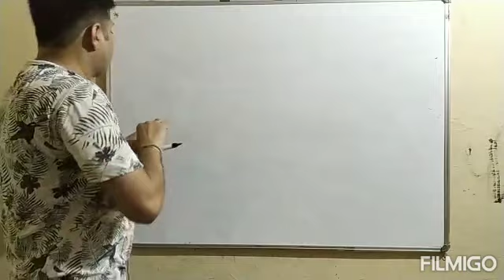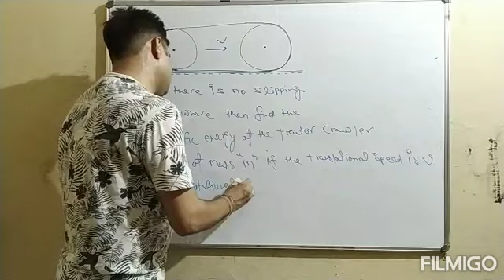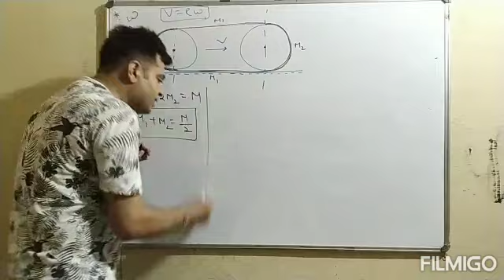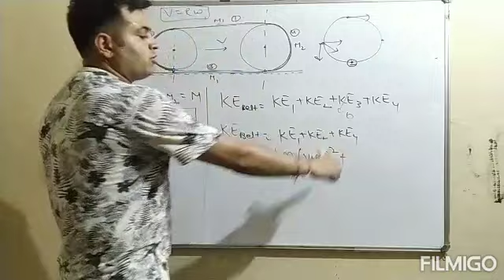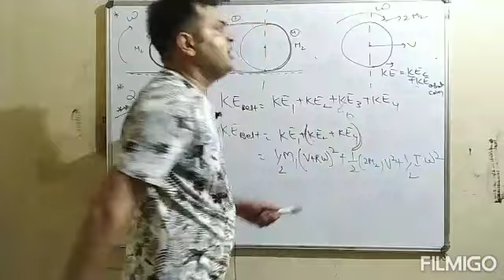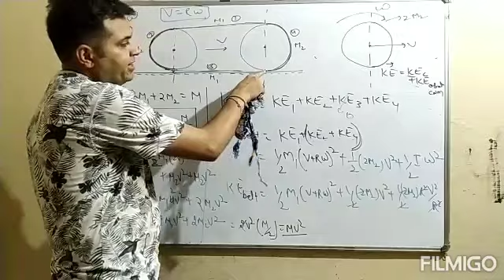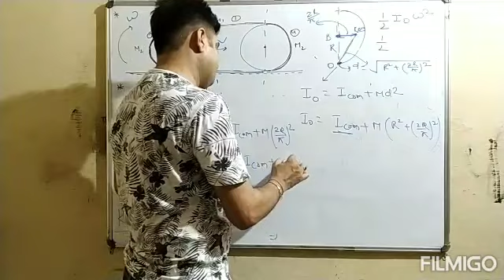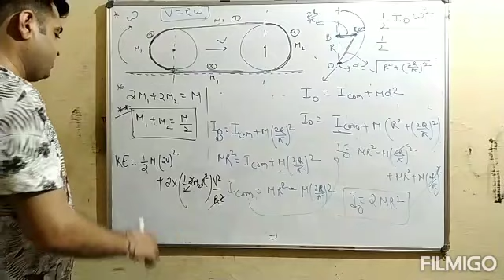BASED ON IAOR AND KINETIC ENERGY IN ROLLING MOTION